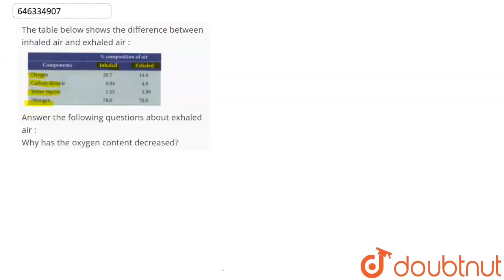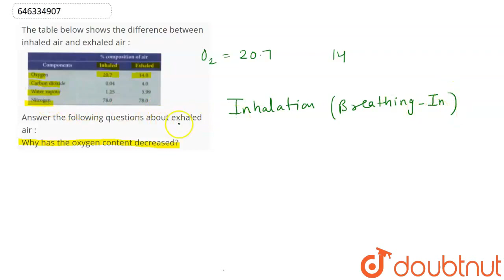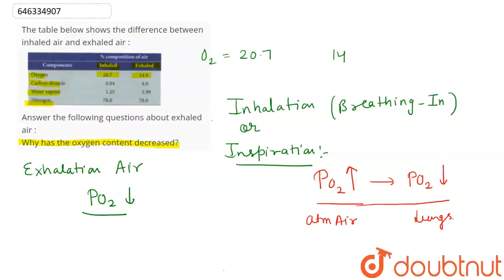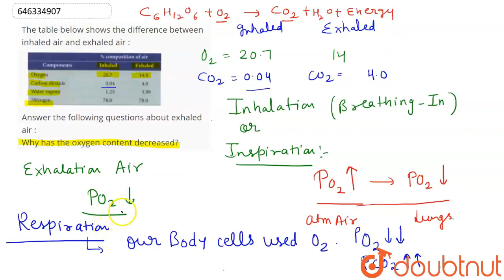The table below shows the difference between inhaled air and exhaled air :Answer the following q...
The table below shows the difference between inhaled air and exhaled air :Answer the following questions about exhaled air : Why has the oxygen content decreased?
Class: 10
Subject: BIOLOGY
Chapter: RESPIRATION IN PLANTS AND ANIMALS
Board:NEET

👉 Have Any Query? Ask Us.